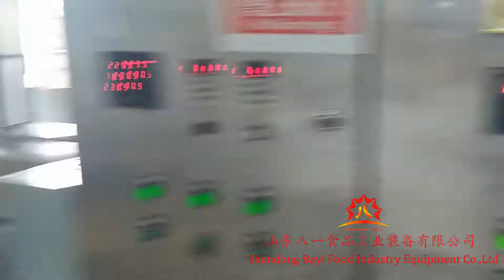Continuous Chips conveyor fryers